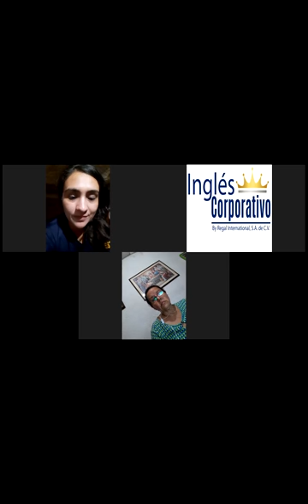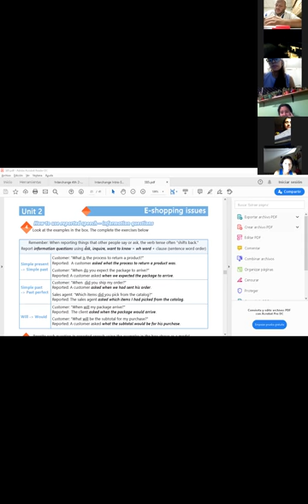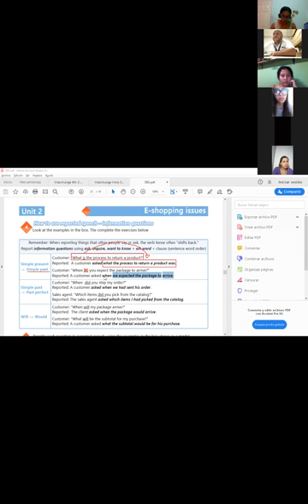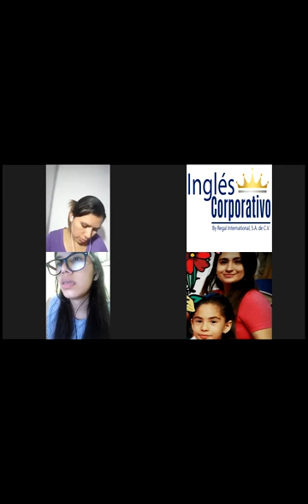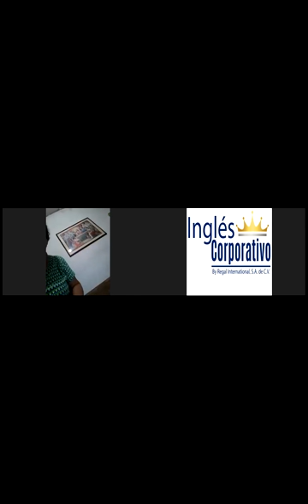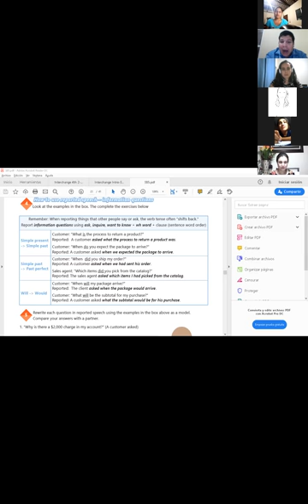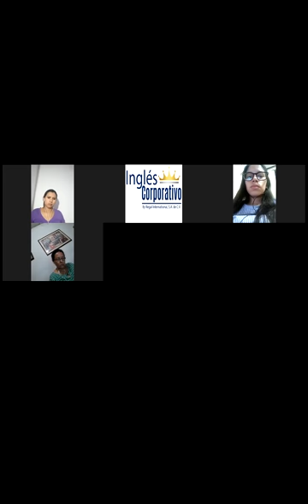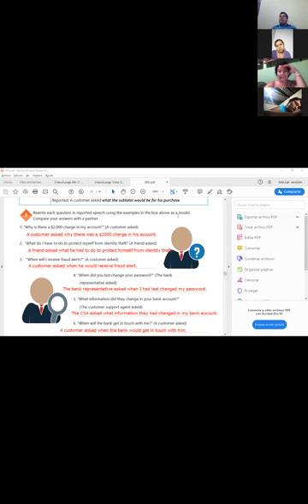Ingles Corporativo-Videoconferencia #9 Reported speech information questions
Videoconferencia #9 Reported speech information questions